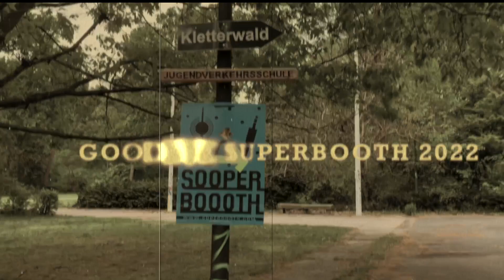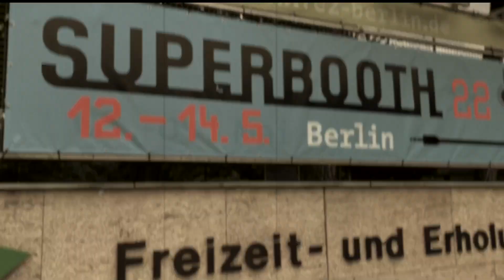GOODBYE SUPERBOOTH 2022 **SENTIMENTAL**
Nostalgic farewell to SUPERBOOTH 2022
Stunning fair as always with peerless chilled atmosphere.
Film clip with original sound atmo.
A picture gallery as a result of my SUPERBOOTHVISIT you find on *** GREATSYNTHESIZERS.COM *** PHOTO IMPRESSIONS:
English: